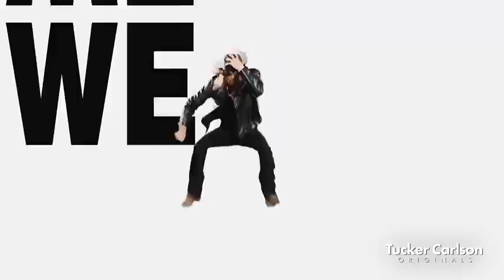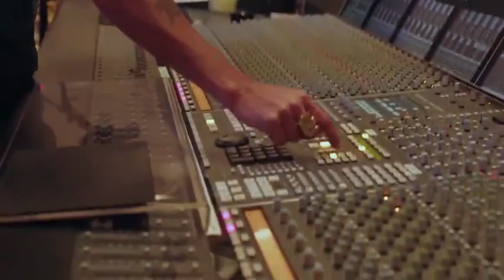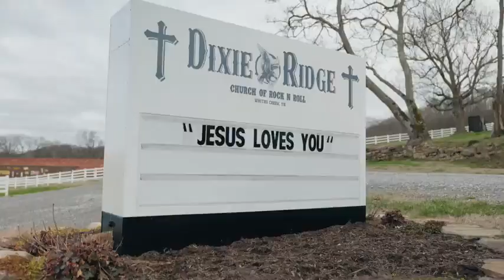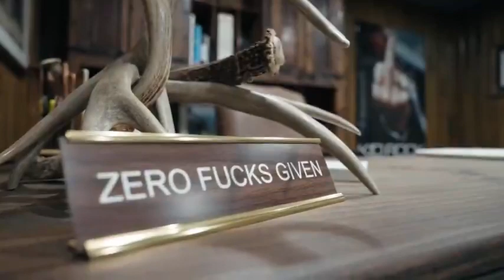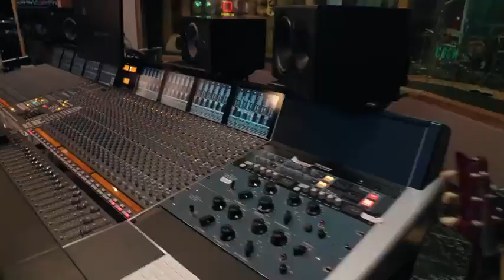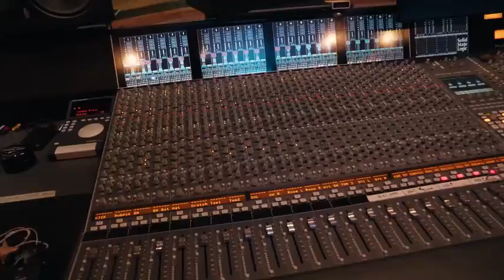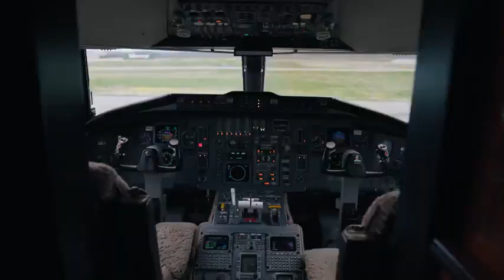KID ROCK: TUCKER CARLSON ORIGINALS LIFE OF A ROCKSTAR: KID ROCK 6-7-22